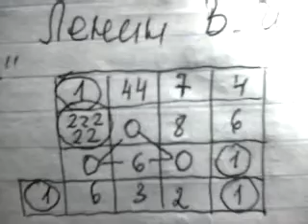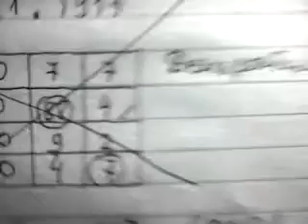Мальцев В. В. плохо сыграл Ленина В. И. Почему?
Как выбрать вождя революции и как выбрать день революции. Помогает Пифагор.
Источники:
1. Ленин В. И. Государство и революция, 1917.